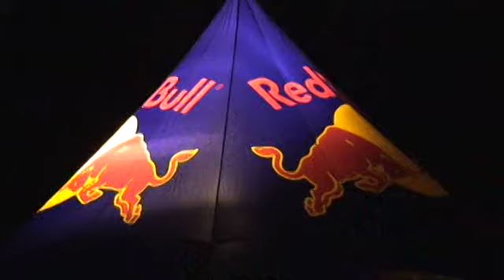MOONY I DONT KNOW WHY